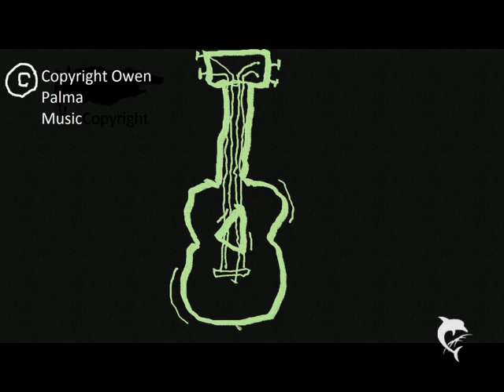Sucker Punch Funk- The Audient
Funk